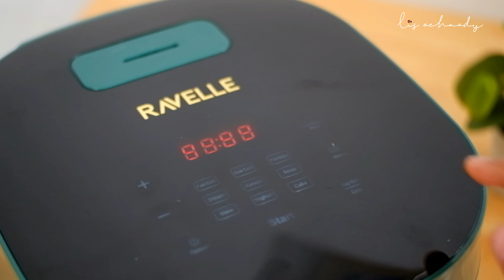PALING SEDERHANA!! BIKIN NASI KUNING CUMA PAKAI RICECOOKER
RESEP NASI KUNING RICECOOKER SEDERHANA

Assalamu Alaikum

Hari ini bikin sarapan sederhana dan gampang banget, aku terinspirasi dari @UlisKitchen buat nasi kuning ini, tapi aku pakai ricecooker ravelle hasilnya bagus banget ya :)
Yang aku pakai ini Kapasitas 3L ( 1,2L nasi ) 500 watt

Spesifikasi :
- Tekhnologi terbaru IMD Digital Touch Screen Panel
- Multicooker 10 pilihan menu termasuk slow cooker,soup,kue dan yoghurt
- Steam bowl s/s 304
- Bowl tebal lapisan ganda desain saerang lebah untuk anti lengket maksimal
- Timer 24 jam

Keunggulan :
- Low carbo dan multicooker
- Napi pulen,enak dan sehat
- Cocok untuk healthy lifestyle
- Design modern dan elegan
- Garanso 1 tahun

2 varian :
- Jade Green 3L
- Onyx Black 5L
Free Acesoris : Rice spoon & Measuring Cup

RESEP NASI KUNING
Bahan :
- 400 g Beras
Bumbu Halus :
- 3 siung bawang putih
- 1 ruas Kunyit

Bumbu Lain :
- 1 batang serai
- 1 sdt garam
- 1 sdt kaldu
- 800 ml Santan ( dari 1 kelapa )

SELAMAT MENCOBA :)

Jika kalian ingin bertanya seputar resep dan bagaimana mengembangkan channel youtube, yuk bergabung di channel ini untuk mendapatkan akses langsung dari aku. Terima Kasih!

\\ ABOUT ME //